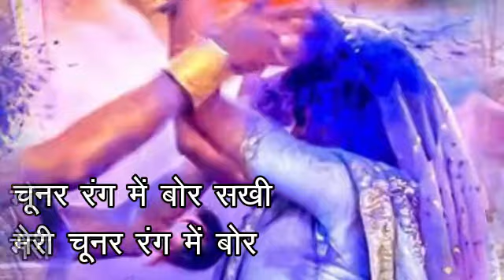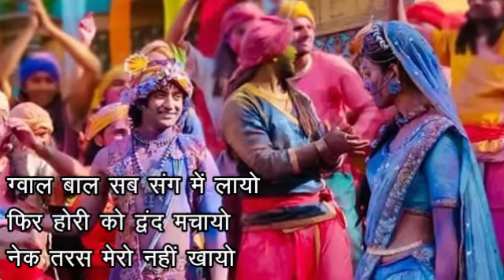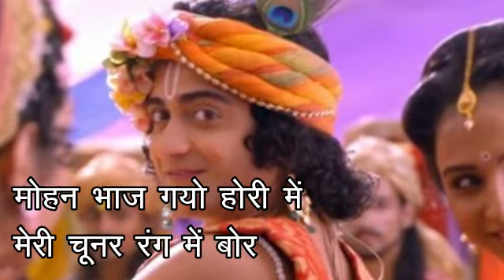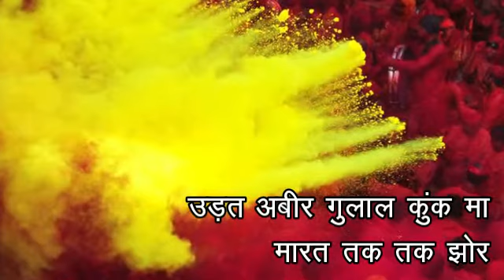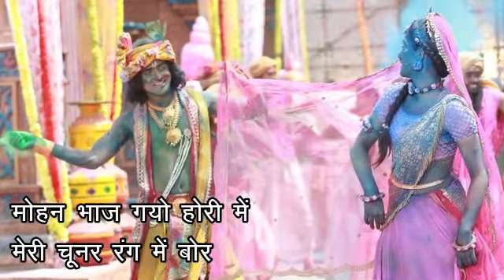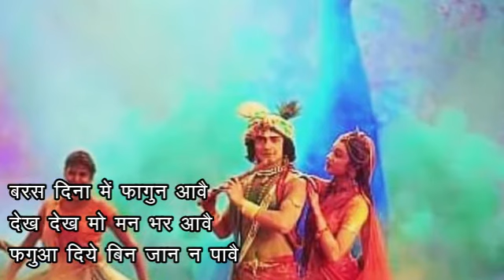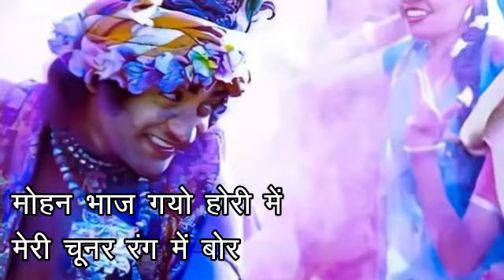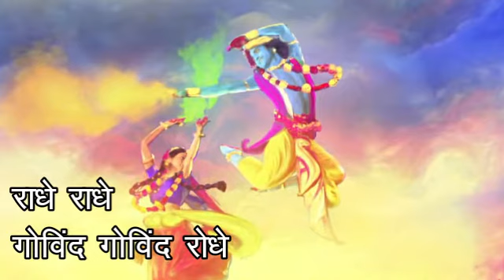Braj folk holi song | Mohan bhaj gayo hori me meri chunar rang me bor | Shri Ravinandanji Maharaj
वीडियो अच्छा लगे तो शेयर, लाइक एवं कमेंट जरूर करें

Enjoy the Holi Bhajan "Mohan bhaj gayo hri me meri chunar pe rang daar" with Hindi Lyrics.

Lyrics-

मोहन भाज गयो होरी में, मेरी चूनर रंग में बोर
चूनर रंग में बोर सखी मेरी चूनर रंग में बोर
ग्वाल बाल सब संग में लायो
फिर होरी को द्वंद मचायो
नेक तरस मेरो नहीं खायो
अंगुरी पकड़ मेरो पहुंचो पकरयो
बहियां दई मरोर
एक दिना की बात सहेली
मै जमुना जल जात अकेली
पाछे आये नंद के ने घेरी
भर पिचकारी मेरे सन्मुख मारी
कर दीनी सराबोर
अचक अचानक आयो घर में
कनक पिचकरा लीन्हों कर में
मार रह्यो तक तक मेरे तन में
उड़त अबीर गुलाल कुंक मा
मारत तक तक झोर
एक दिना जुर मिल के गोरी
पकड़ लेऊ है के इक ठौरी
अजन आंज माड़ी मुख रोरी
नर ते नारी बनाये लाल की
बंषी लीजे चोर
बरस दिना में फागुन आवै
देख देख मो मन भर आवै
फगुआ दिये बिन जान न पावै
लेहौ काढ़ि कसक सब दिन की
कहै मदन कर जोर
राधे राधे गोविंद गोविंद रोधे
गोविंद राधे गोपाल राधे

Contact with " The Folk Studio"